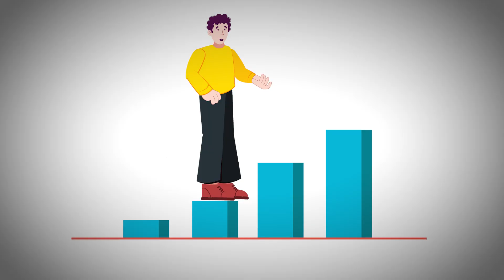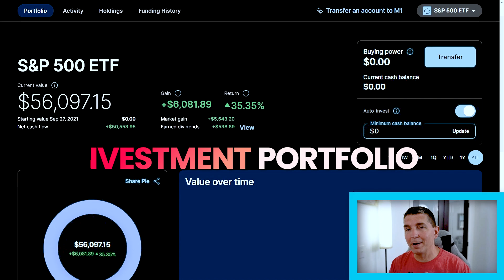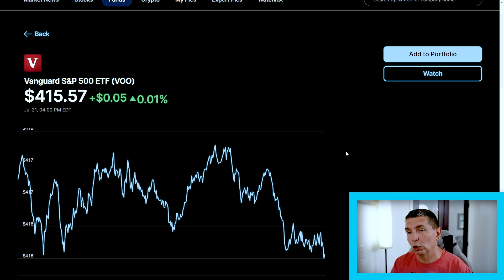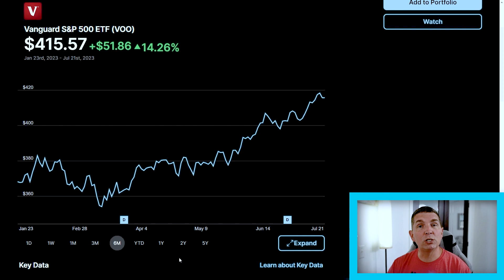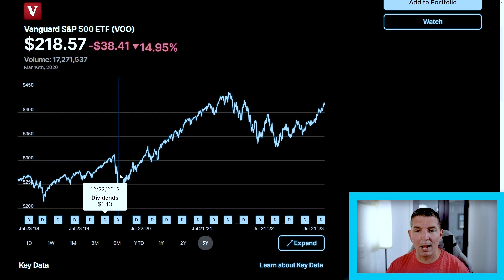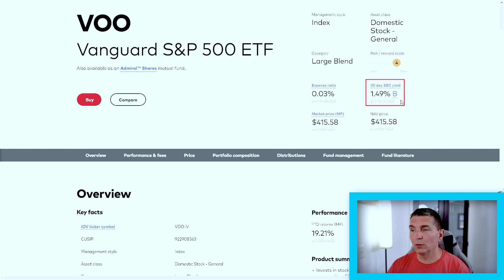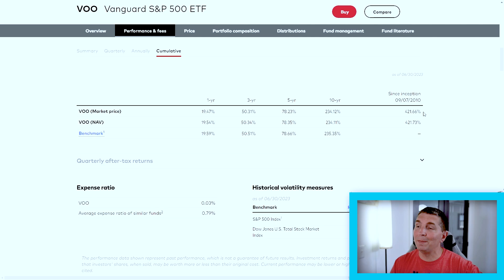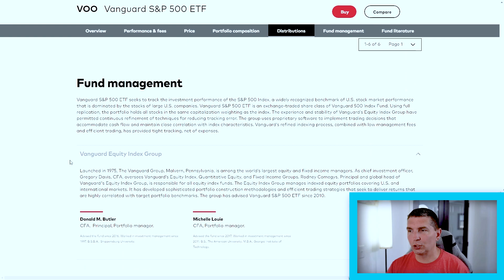ONE Investment ETF to Outperform 81% of Financial Advisors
In this video, we're recommending ONE Investment ETF to outperform 81% of financial advisors. This ETF is a great way to invest your money and achieve consistent growth over the long term.

If you're looking for an investment that will outperform most financial advisors, then you should consider investing in ONE Investment ETF the VOO. This ETF offers consistent growth over the long term, making it a great choice for investors looking for a safe and reliable investment. Watch this video to learn more about this ETF and how it can help you achieve your financial goals!
On Furry Hippo Finance we teach financial education, financial independence, how to budget, invest in yourself, sort of a financial literacy 101.